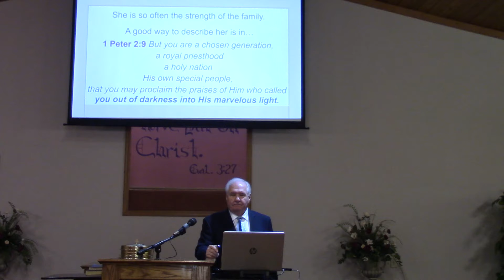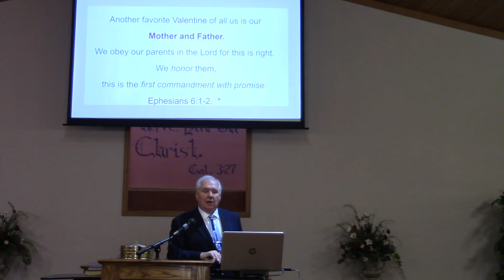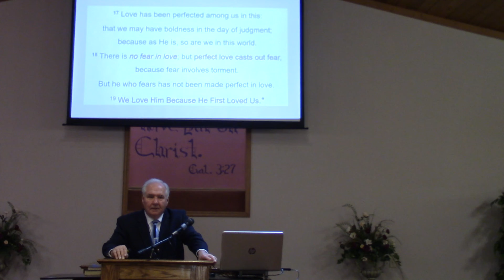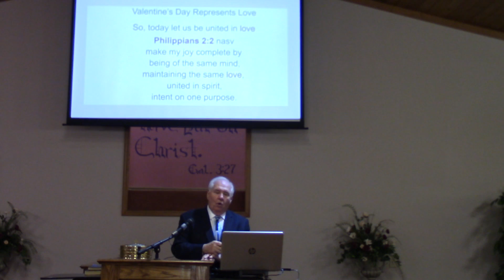VALENTINE'S DAY REPRESENTS LOVE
LOVE SUFFERS LONG AND IS KIND;
DOES NOT ENVY; LOVE DOES NOT PARADE ITSELF, IS NOT PUFFED UP;...